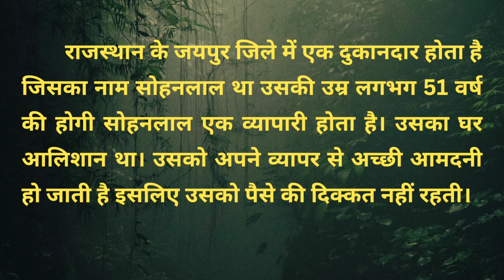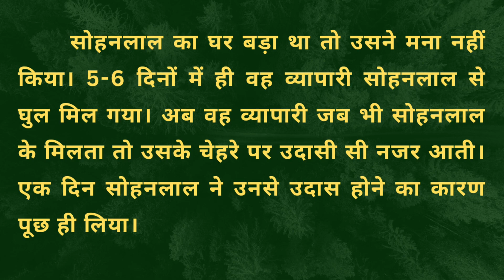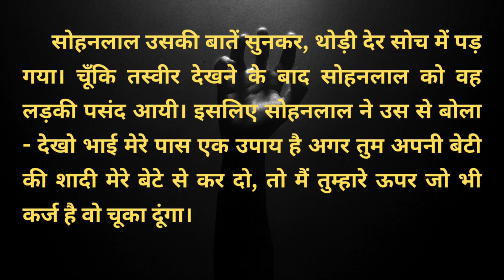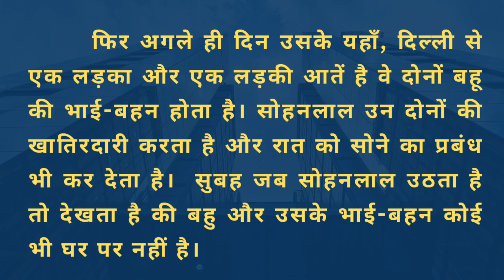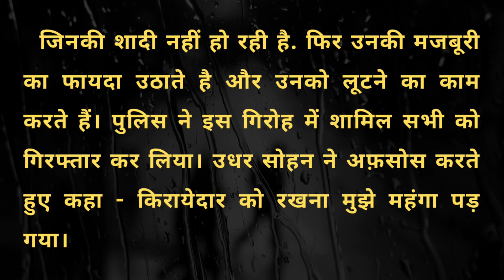Kirayedar Rakhna Mujhe Mahanga Pad Gaya || Hindi Audio Story || Hindi Kahaniya || Sleeping Story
Hello Guis in this video you watch hindi audio story and motivational stories

1. Motivational Stories
2. Emotional Stories
3. Hindi Audio Story
4. Hindi Kahaniyan
5. Moral Stories
6. Hindi Stories
7. Parivarik kahaniyan
8. Suvichar and kahaniya
9. Suvichar
10. Sleeping Story
11. Kirayedar se savdhan rahe
12. Lootery Dulhan
13. Policestory